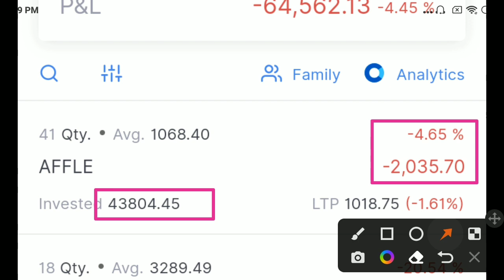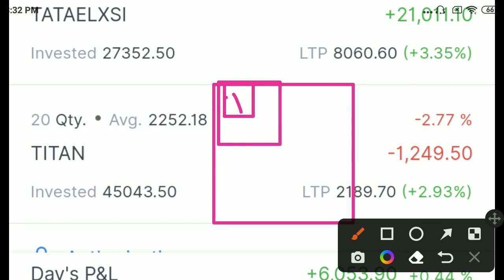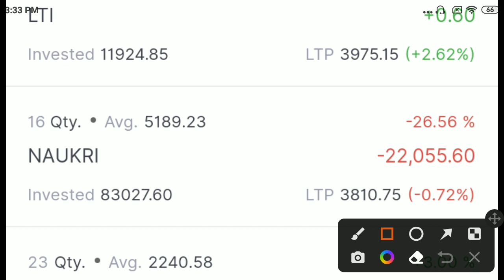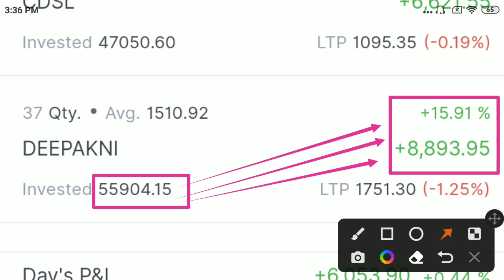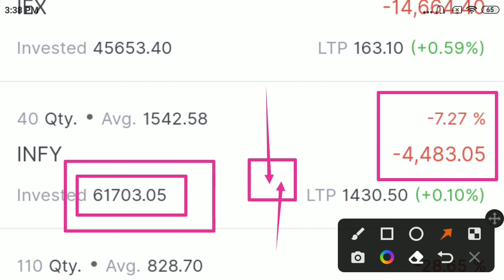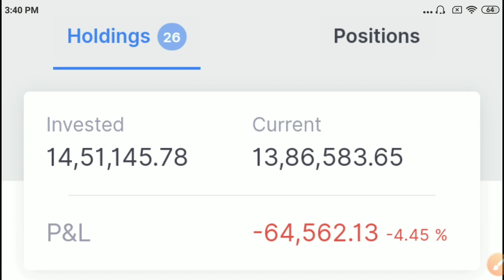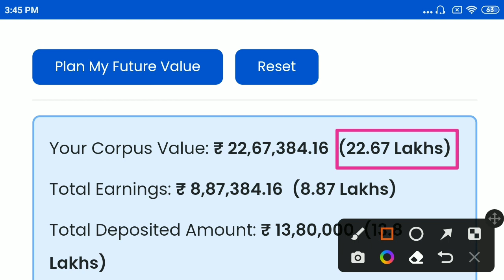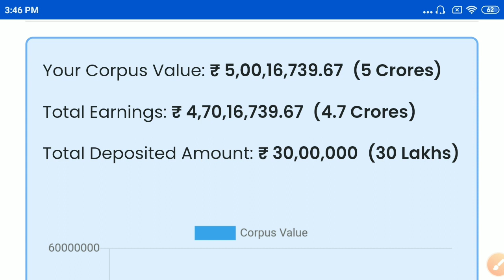NRI का 14 Lakh का Strong Portfolio👍👍15,000 का SIP ||Portfolio Review Video❤❤